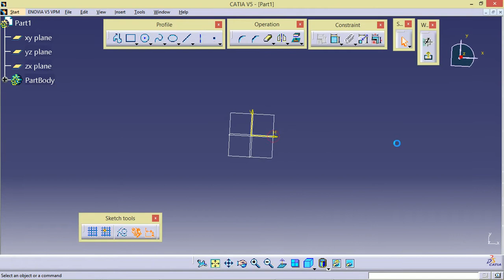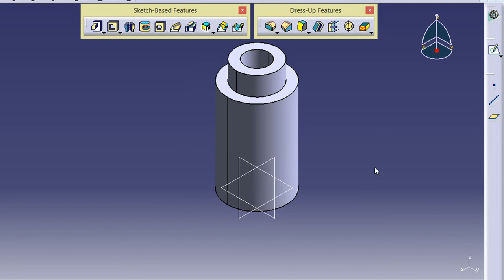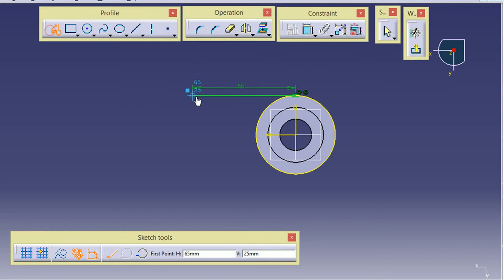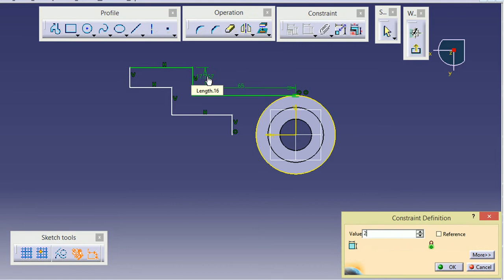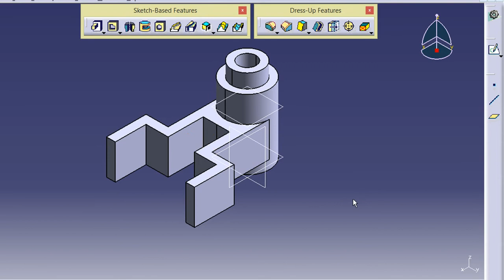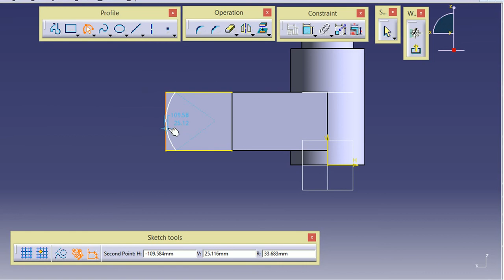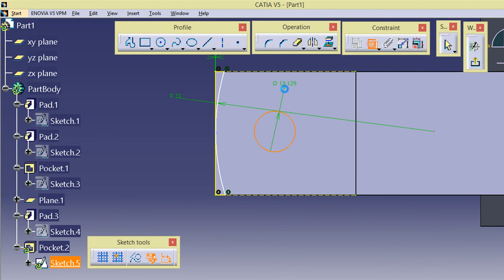CATIA V5 Practice Design 11 for beginners | Catia Part modeling | Engineer AutoCAD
CATIA Practice Drawings for Biginers , CATIA V5 Table Design, Part Design Practice drawings And CATIA Practice exercises

CATIA Designs For Mechanical Engineers

CATIA V5 Practice Design 1 for beginners | Catia Part modeling | Part Design

My Another Channel on "AutoCAD"

CATIA V5 Practice Design 1 for beginners | Catia Part modeling | Part Design | Engineer AutoCAD